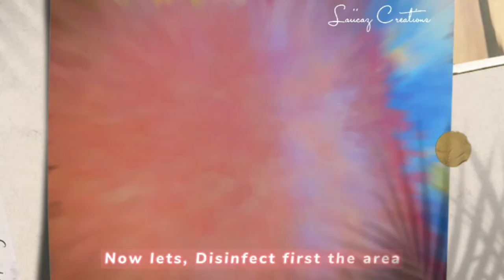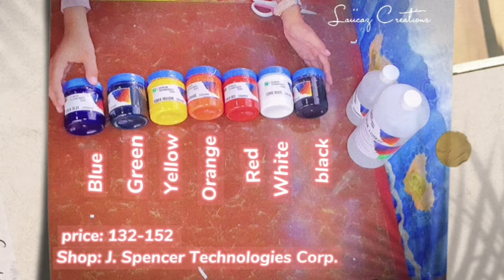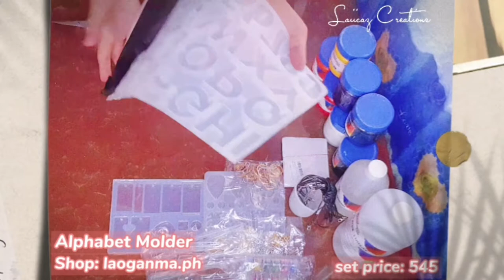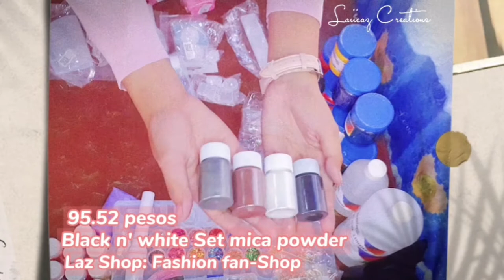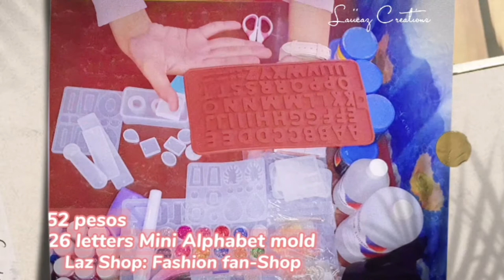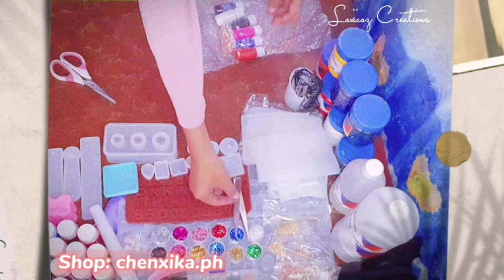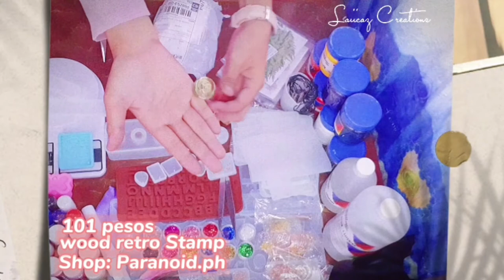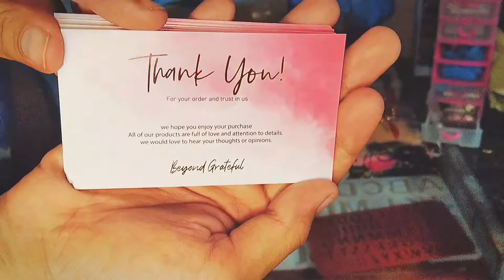Unboxing resin materials for my small business 2021 | Resin Arts Supplies Philippines | shopee haul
Unboxing huge resin arts and crafts for my small business | Resin Arts and Crafts Materials Supplies

Hello Gorg! Thank you for clicking my video and reading this. Thank you so much

Links of the seller shops on online shopping platforms

The music that i used in this video is not mine.